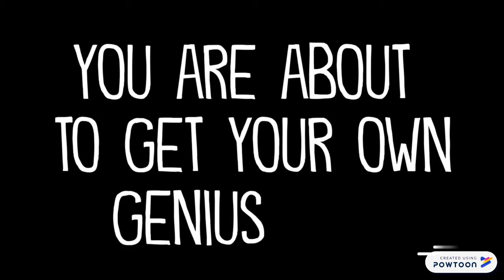I CAN'T TO I CAN - CP GOENKA INTERNATIONAL SCHOOL